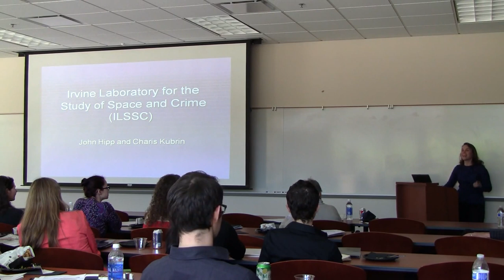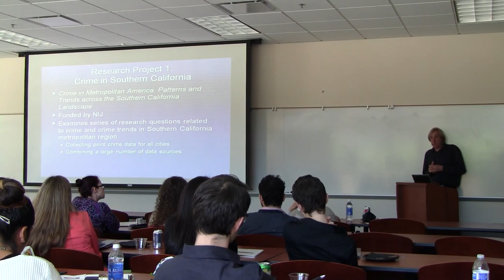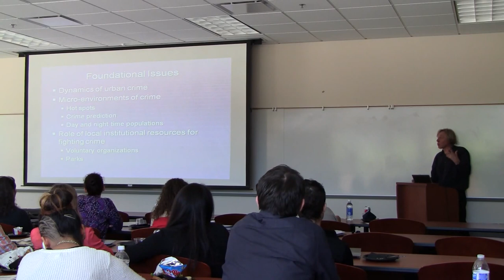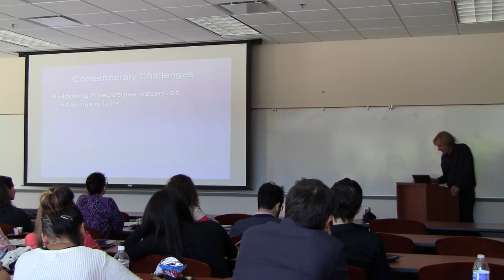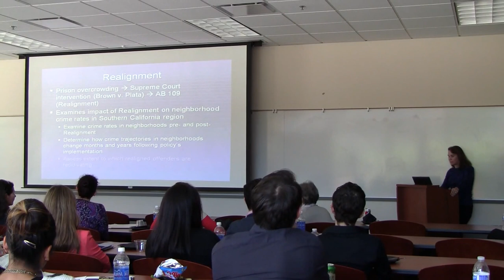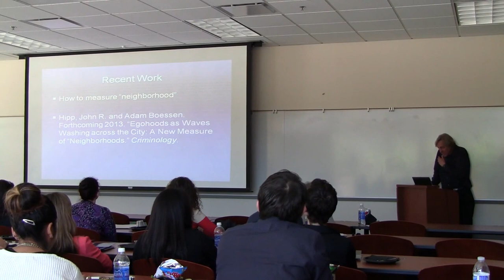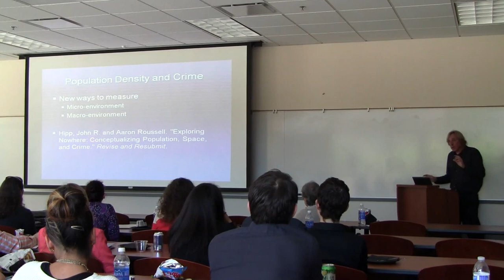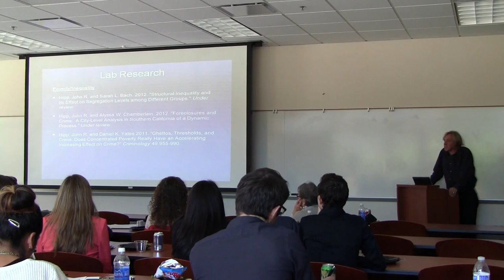Introduction to the ILSSC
Introduction to the Irvine Laboratory for the Study of Space and Crime (ILSSC) in the Department of Criminology, Law and Society at the University of California, Irvine by Prof. Charis Kubrin & Prof. John Hipp. Prospective graduate student visit, March 11, 2013.